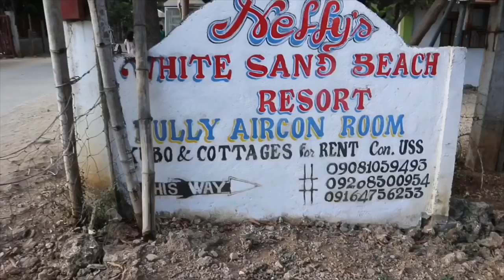Patar White Sand Beach Bolinao, Pangasinan Part II (Boracay of the North) Watch it on HD!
EQUIPMENTS from LAZADA: Click on the link for BIG DISCOUNTS!

Octopus Pod Large Flexible Gorilla Pod Tripod Stand for Camera and Smartphone (Black) FREE Mobile Phone Holder

RK15 LED Ring Light Dimmable LED Studio Camera Ring Light Photo Phone Video Light Lamp 16cm (Black)

This is our 2nd day in Bolinao, Pangasinan in Patar White Sand Beach and  Exploring the sand bars and the rock formations along the beach is really relaxing specially when it's low tide because you can explore further more, We saw a group on the right side of the beach laughing and shouting taking selfies so we went there and saw a breathtaking splash of water pouring on you while you sit down this rock formation against the waves it's just pure joy to see and experience that excitement that morning.
Patar Beach in Bolinao, Pangasinan is a seven-hour drive from Manila, but don’t let this discourage you from exploring the so-called "Boracay of the North." Walk along its three-kilometer white beach, climb the rock formations often used as backdrop for TV commercials, and visit the towering Cape Bolinao Lighthouse, which gives a perfect panoramic view of the West Philippine Sea.
The water is shallow and you need to walk a distance to reach swimming appropriate level. Hence, there are a lot of sand bars everywhere that serves as a great place for wonderful pictures. Moreover, the beach is peaceful and not yet too commercialized which is a plus.
It is a public beach so no entrance fees but you need to pay for parking space. There are several nipa huts for rent along the beach. There are some stores at the back of the beach where the public toilet and baths are also located. From Bolinao town center, it takes 30–40 minutes to reach Patar White Beach.
Our Room costs P 3,500 good for 8 Pax
Entrance Fee and Other Charges
Entrance Fee: FREE
Camping Fee: P100 – P200 (exclusive of tent);
You may bring your own tent, but people usually rent cottages or bring their own mats.
Cottage Fee: P300 – P700
Market cost for our lunch and dinner: P 2,189
Adobo, Tinolang Tahong, Inihaw na tilapia, Camatis at Pulang itlog
Ensaladang Talong, Fried Danget and Rice...

Title: Acoustic Folk Instrumental
Artist: Hyde Free Instrumentals
Genre: Country & Folk
Mood: Calm

Song
Demons
Artist
Misfit Soto
Licensed to YouTube by
TuneCore (on behalf of O&B Records LLC.)

SEND ME STUFF:
Address
8th  Floor. CityNet  Central Sultan St. Brgy. Highway Hills, Mandaluyong City Philippines
WHERE ELSE CAN YOU FIND ME?